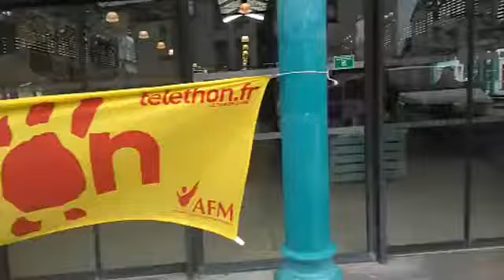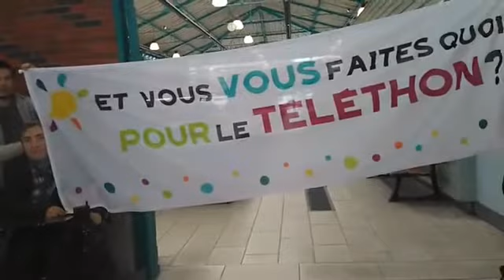MannequinChallenge du TÉLÉTHON2017 : Marne est (51E)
A l'occasion du lancement du Téléthon 2017, les équipes bénévoles vous proposent un mannequin challenge le 1er octobre 2017 diffusés en Facebook Live.

© AFM TÉLÉTHON / Octobre 2017

☺ Merci ! ☺